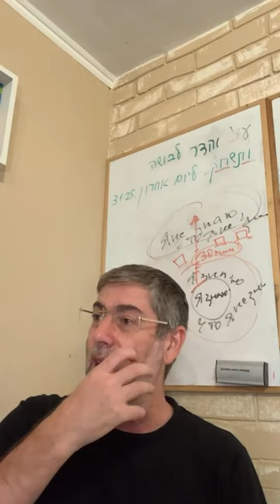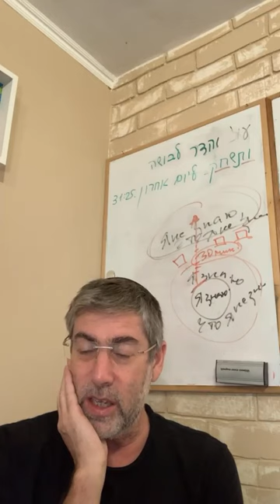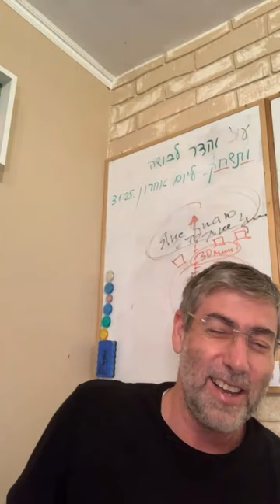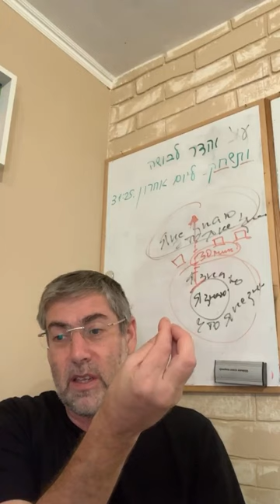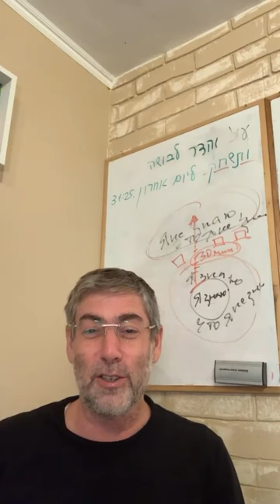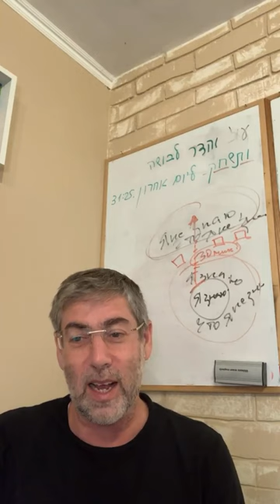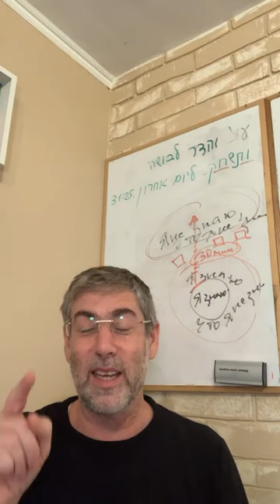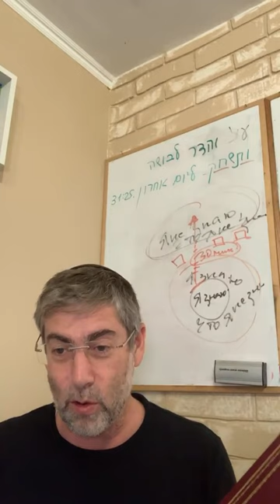✡️ Путь праведных. Чистое намерение как основа духовного роста. Урок 104 | Ицхак Пинтосевич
🎯 В уроке рассказывается:

- Какова сила намерения в изучении Торы
- В чем роль смены места и старых привычек в исправлении ошибок
- На каких трех основах стоит мир согласно Торе